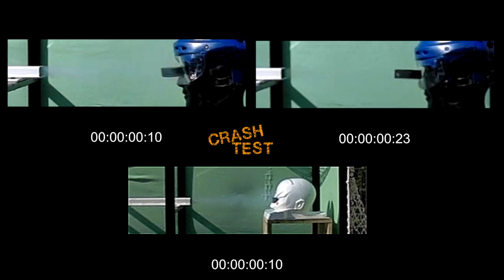Crash test plexi Hejduksport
Crash test hokejových plexi Hejduksport.

Kvalitní plexi od českého výrobce za příznivou cenu je kompatibilní se všemi běžně dostupnými přilbami (Bauer, Jofa, Itech, CCM...). Vyrobeno z čirého, oděru odolného plexiskla, bez zkreslení periferního vidění.